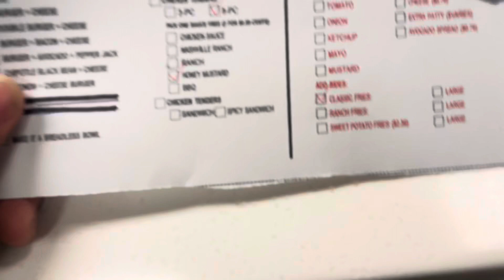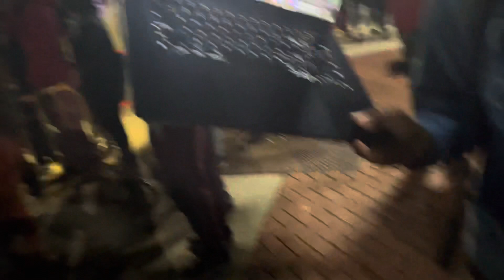WSSU HOMECOMING pt 1 🐏❤️